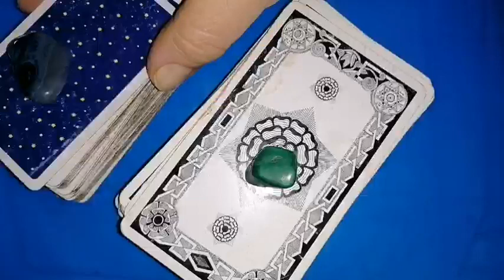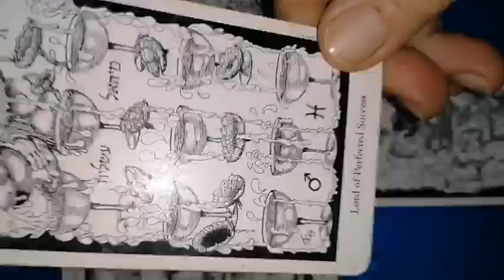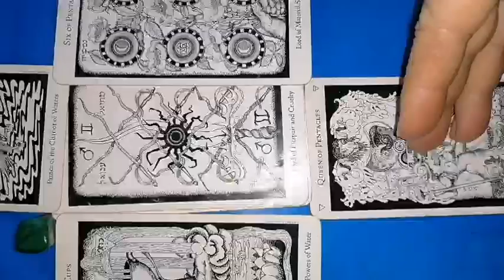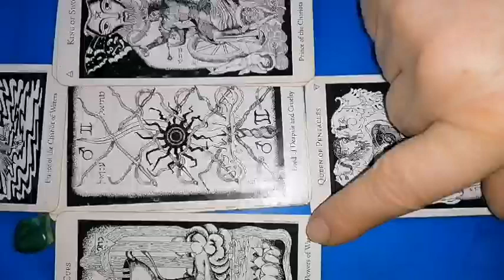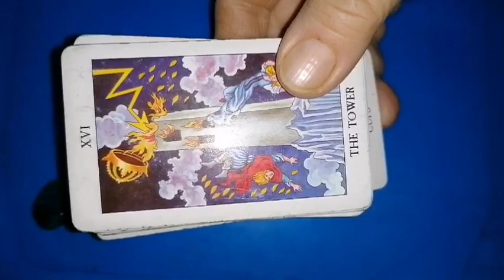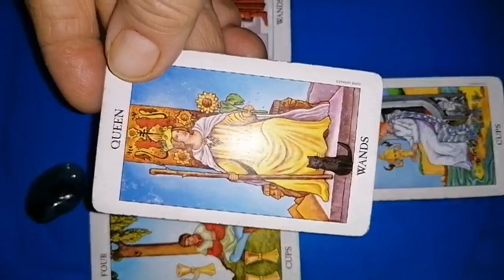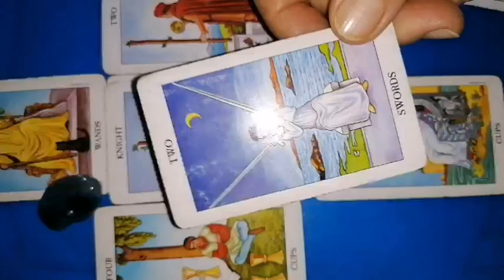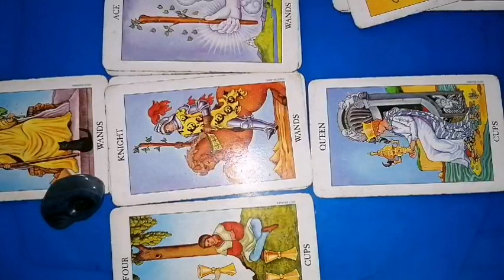CAPRICORN resurse februarie 2024